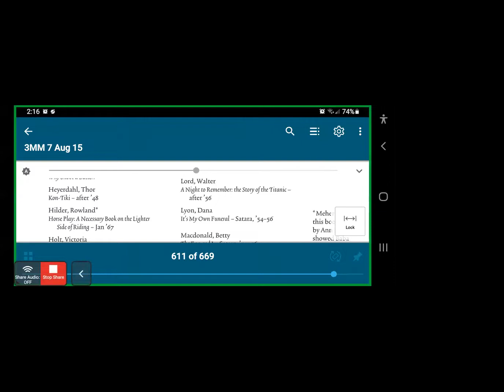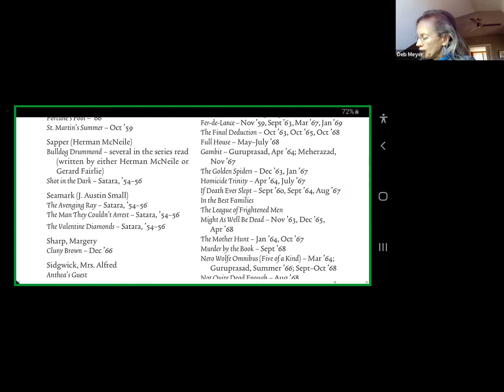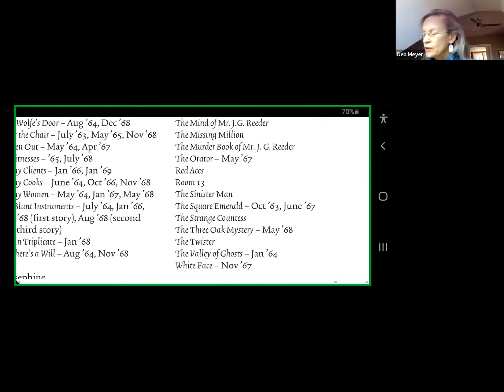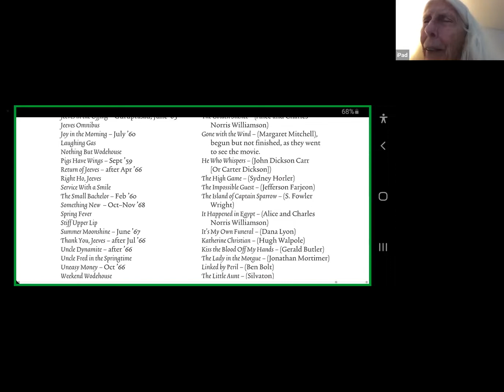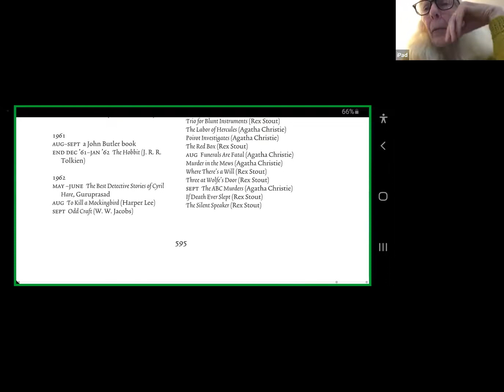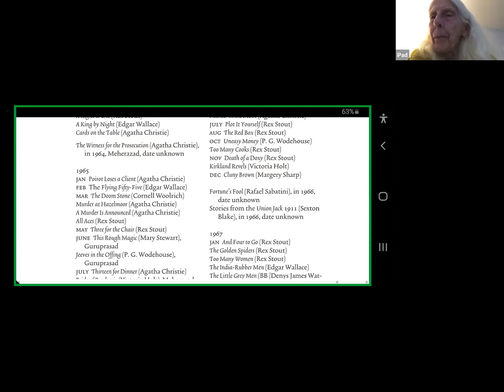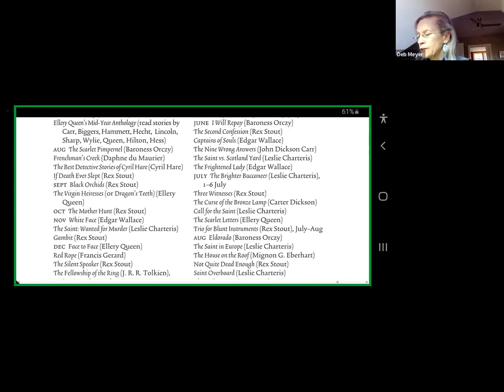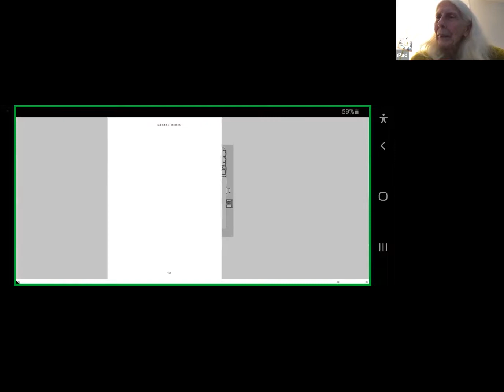Mehera-Meher Reading group, Oct 27, 2022, live on Baba Zoom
Reading Mehera-Meher from the beginning to the end! Three volumes... The PDF version will be "shared" right on the screen so everyone can read along. Tina Holmes from NY will hold the space.